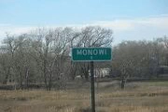Your body and You (Creepypasta story) (part 3)